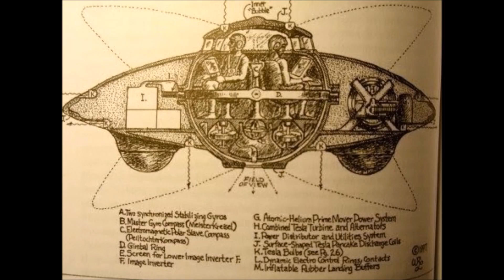Russia Ready To Attack Israel Over Golan Heights Dispute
Russia is set up to assault Israel keeping in mind the end goal to help recoup the Golan Heights for Syrian President Bashar al-Assad.

Since 1967 when Israel caught the Golan Heights, Syria has communicated its assurance to take it back, and it now has the full help from Russian specialists.